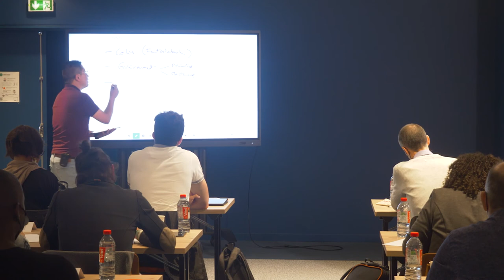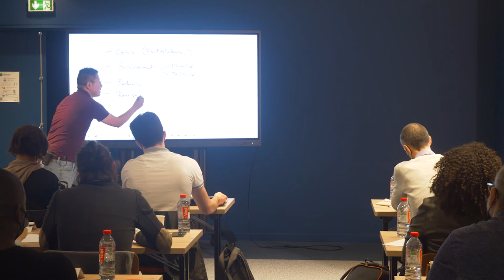Coaching de Groupe : Créer un accompagnement pour gagner en liberté